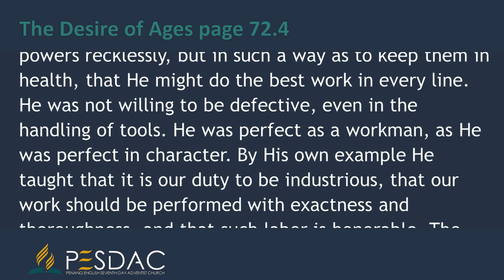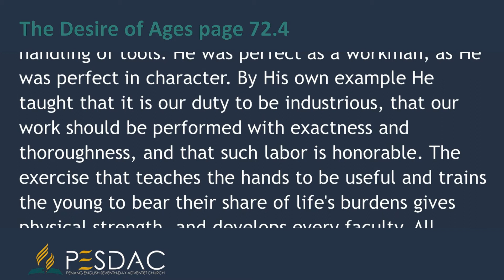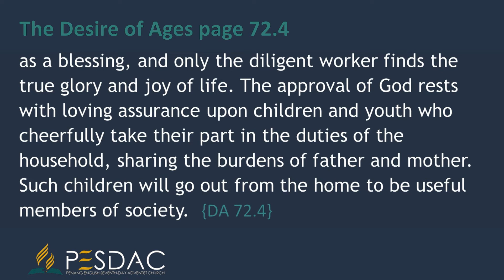Daily Devotion Reading for 2 March 2021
The Desire of Ages, Chapter 7, page 72.4
   As Jesus worked in childhood and youth, mind and body were developed. He did not use His physical powers recklessly, but in such a way as to keep them in health, that He might do the best work in every line. He was not willing to be defective, even in the handling of tools. He was perfect as a workman, as He was perfect in character. By His own example He taught that it is our duty to be industrious, that our work should be performed with exactness and thoroughness, and that such labor is honorable. The exercise that teaches the hands to be useful and trains the young to bear their share of life's burdens gives physical strength, and develops every faculty. All should find something to do that will be beneficial to themselves and helpful to others. God appointed work as a blessing, and only the diligent worker finds the true glory and joy of life. The approval of God rests with loving assurance upon children and youth who cheerfully take their part in the duties of the household, sharing the burdens of father and mother. Such children will go out from the home to be useful members of society.